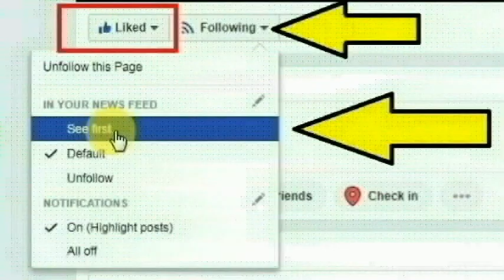விழுப்புரம்,வானூர் அருகே உள்ள வி.பரங்கனி கிராமத்தை சேர்ந்த ஜெகன் செய்ததை பாருங்க | Thoothupura